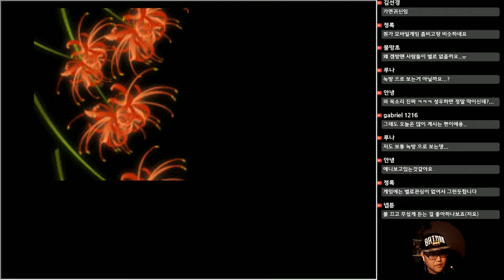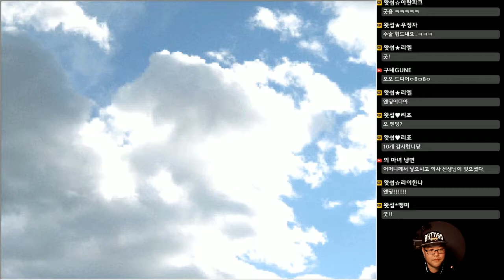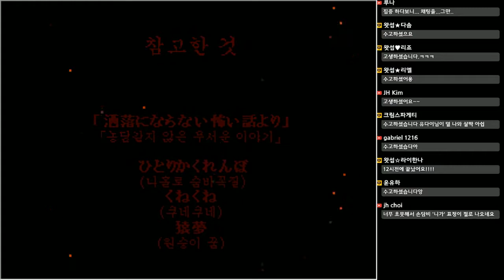[쯔꾸르] 괴이증후군 11완결 - 노오의 가면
★게임정보★
제작사 : 나오